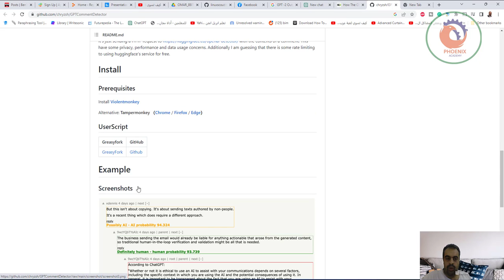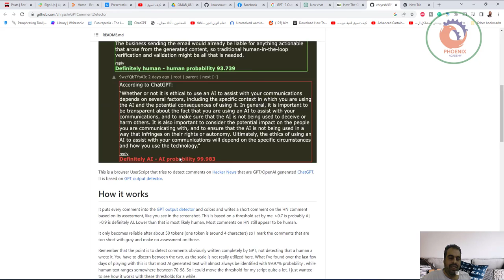أداة تساعد على معرفة النصوص المولدة عن طريق الذكاء الصناعي وتلك المكتوبة من طرف بشري واسمها Gpt 2 Ou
❤️ روابط التواصل
✅ انستجرام